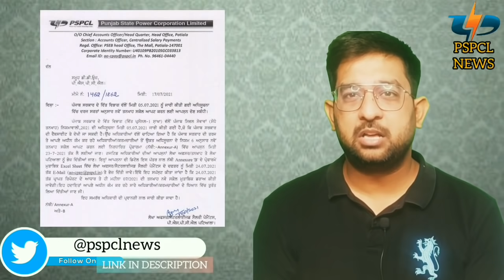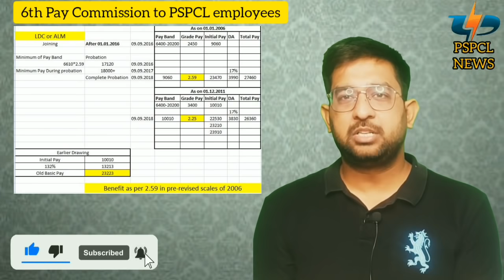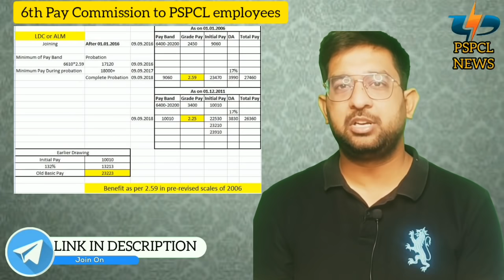6th pay commission option form PSPCL ਅਤੇ PSTCL ਕਰਮਚਾਰੀਆਂ ਨੂੰ ਕਿਸ ਫੈਕਟਰ ਨਾਲ ਆਪਸ਼ਨ ਦੇਣ ਤੇ ਕਿੰਨਾ ਲਾਭ।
PSPCL ਅਤੇ PSTCL ਕਰਮਚਾਰੀਆਂ ਨੂੰ ਕਿਸ ਫੈਕਟਰ ਨਾਲ ਆਪਸ਼ਨ ਦੇਣ ਤੇ ਕਿੰਨਾ ਲਾਭ।